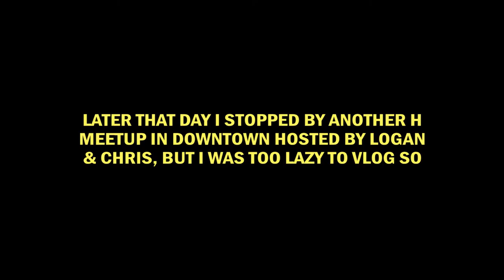PHOTO MEETUP IN CHICAGO (ft. @photosbysnell) | VLOG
Shot on Panasonic GH5, Sony A7Rii, and DJI Mavic Pro